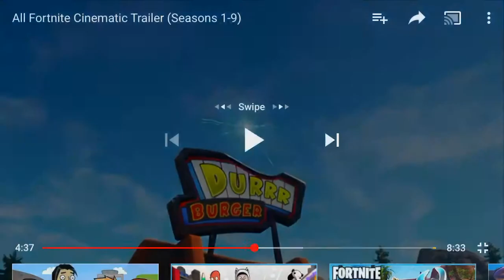All Fortnite Season Cinematic Trailers 1-9